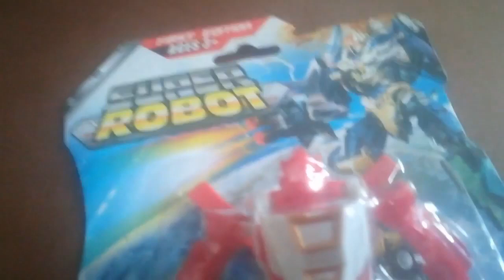Transformer minicon assaultteam Ko de la figura 30 aniversario Review